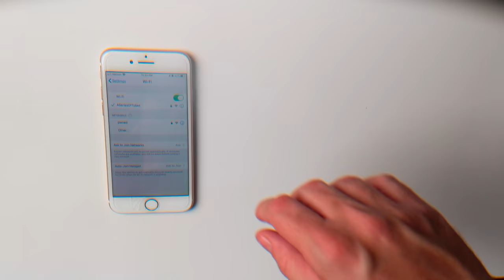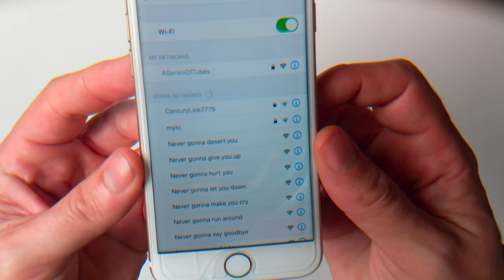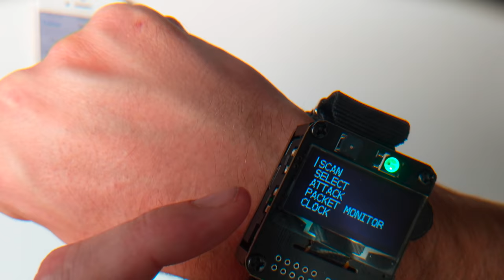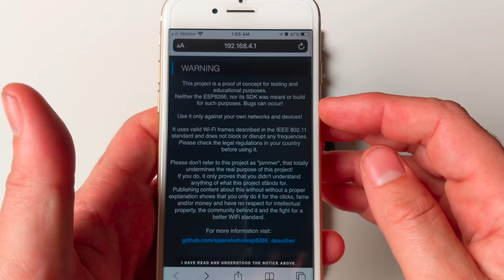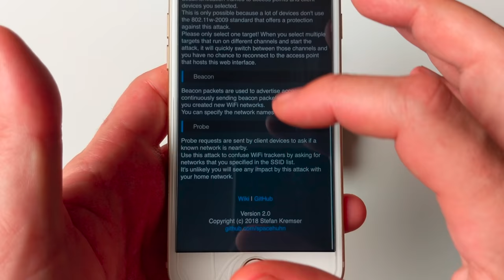DSTIKE Deauther Watch Demo - When Smart Watches Attack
The Deauther Watch from DSTIKE (dstike.com) is a wristwatch built on top of an ESP2866 system on chip.  In addition to telling time, it is capable of scanning for access points and stations, sending deauth packets, sending beacon packets and sending probe packets all on 2.4 ghz.

For an easy way to detect Deauthentication and Dissassociation attacks, check out the DSTIKE Deauth Detector here: